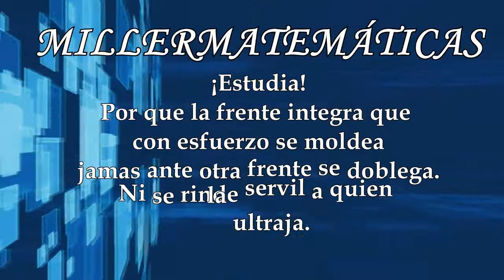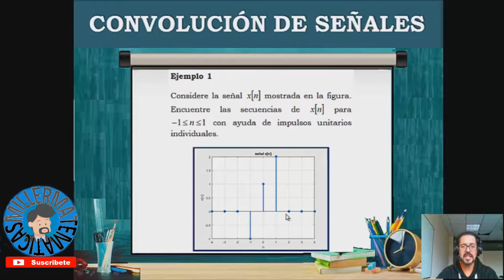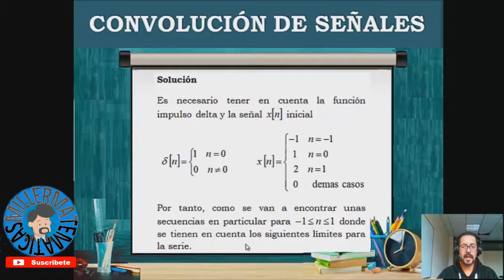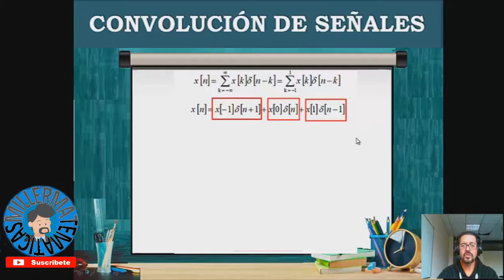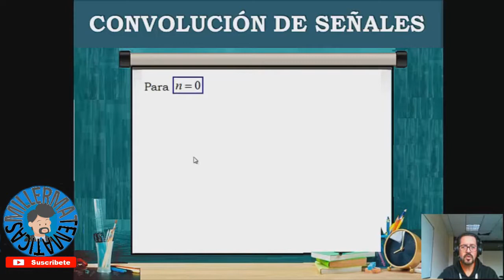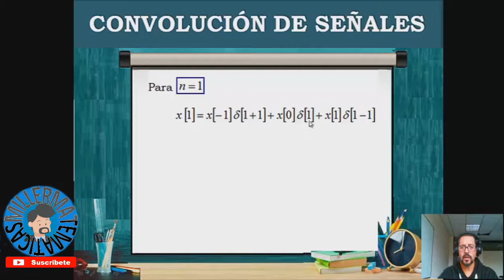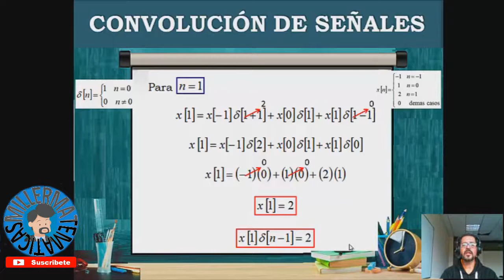Convolucion de señales discretas🚀Señales discretas a partir de impulsos unitarios📌Millermatematicas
En este video el profe Miller en Millermatematicas te explica como hallar la convolución de señales discretas  partir de impulsos unitarios con ayuda de delta de n dentro del curso de análisis de señales y sistemas. En forma facil, sencilla y detallada dentro del curso de señales y sistemas.
Oficialmente el canal de Millermatematicas que pertenece a la comunidad de Edutubers Colombianos es reconocido por el ministerio de Educación Nacional de Colombia como un canal Educativo y se encuentra recomendado en el portal  Colombia Aprende. VER VIDEO Y VÍNCULO 👇